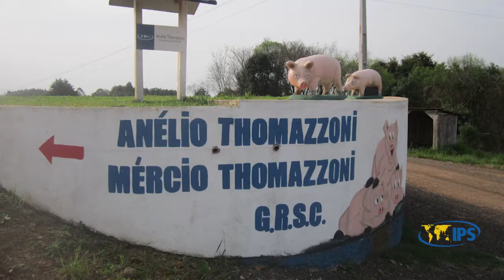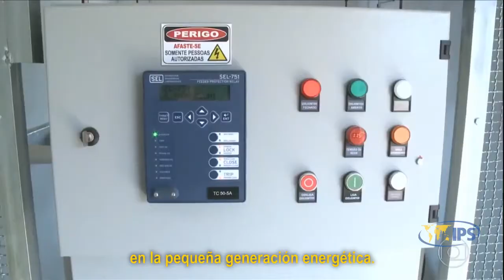Solar y biogás, una pareja perfecta de agroenergía en Brasil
Por Mario Osava

VARGEÃO, Brasil, 13 dic 2019 (IPS) - “Es el doblete ideal”, porque la combinación entre la fuente solar y la del biogás permite proveer electricidad todo el tiempo, una de día y otra en la noche, celebra Anelio Thomazzoni, un porcicultor convertido en productor de energía limpia en el suroeste de Brasil.

Dueño de una granja en Vargeão, pequeño municipio de 3 500 habitantes en el oeste del estado de Santa Catarina, donde cría y engorda 38 000 cerdos, aprovecha sus excrementos para extraer el biogás con que genera 280 000 kilovatios/hora al mes.

Esa generación aumentará 46 por ciento cuando entre en operación los paneles fotovoltaicos que el porcicultor está instalando en 6 000 metros cuadrados de su finca de 100 hectáreas. Más aún al concluir su mayor biodigestor también en construcción, que proveerá más biogás para sus tres motores de generación eléctrica.

Luego se les sumará una nueva granja de 30 000 puercos, que representarán más carne y más biogás que podrá convertirse en electricidad o biometano, el gas purificado que sirve de combustible para camiones, tractores y vehículos de pasajeros.

El entusiasmo de Thomazzoni, de 60 años, se alimenta del nuevo y prometedor negocio que desarrolla hace cuatro años y que ya le genera buenos ingresos adicionales.

Además ahorra costos de energía, al consumir una pequeña parte de la electricidad generada, mientras los excrementos, sin el gas extraído, se convierten en fertilizantes para el cultivo de heno y de un bosque de eucalipto para leña. “Mi producción es integrada”, se enorgullece al hablar con IPS en su finca.

Con la energía solar, cree que alcanzará una combinación perfecta, con el biogás generando electricidad cuando no hay sol.

Las centrales termoeléctricas a biogás, que recién empiezan a ganar importancia en la matriz energética brasileña, ayudan a estabilizar el sistema eléctrico afectado por la expansión de las fuentes solar y eólica, cuya intermitencia tiene que ser compensada por alguna fuente “almacenable” para asegurar la distribución sin caídas y apagones.

El biogás contribuye, además, a mitigar el recalentamiento del planeta, al evitar la emisión de gases del efecto invernadero, y ayuda al saneamiento ambiental, al aprovechar la basura y el agua servida urbana, los residuos agrícolas y los excrementos ganaderos que contaminarían aguas y suelo.

Por todo eso Thomazzoni se convirtió en un activista de esa alternativa. Lidera la organización de una asociación de productores de biogás a nivel nacional, para su propagación y concertaciones de beneficios mutuos, como ampliación del mercado y el intercambio de tecnologías que son incipientes y exigen adaptación a las condiciones locales.